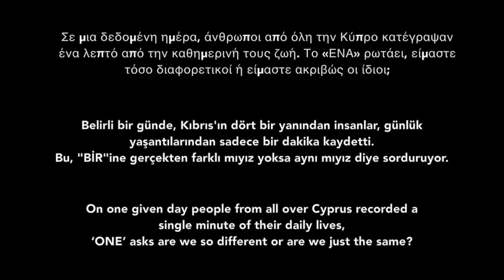'ONE' Trailer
Trailer for upcoming release of film project 'ONE'.
Some 40 years after the division of Cyprus into two sides, on one given day people from all over the island recorded a single minute of their daily lives.
The unique project ‘ONE’ asks are we so different or are we just the same?
One Island. One Day. One Minute.

Educational Content
A film by PS Films